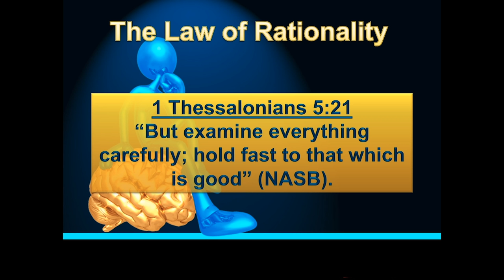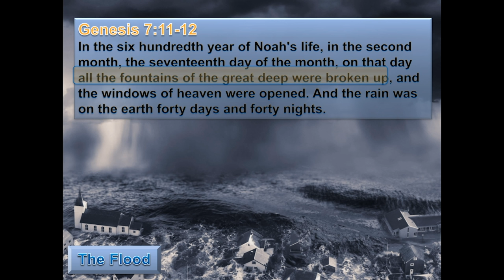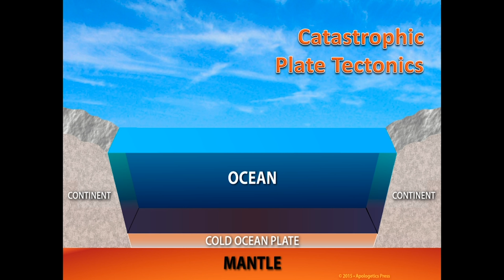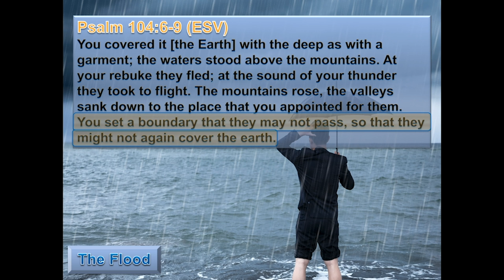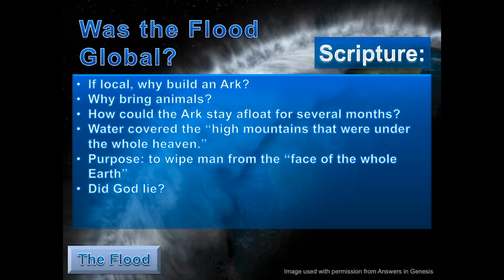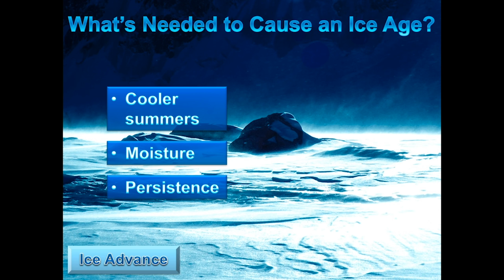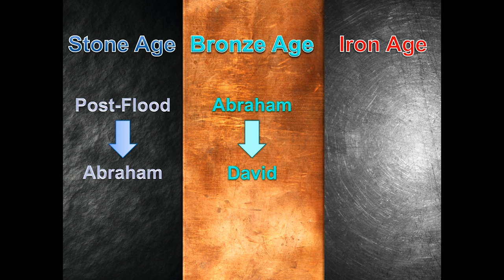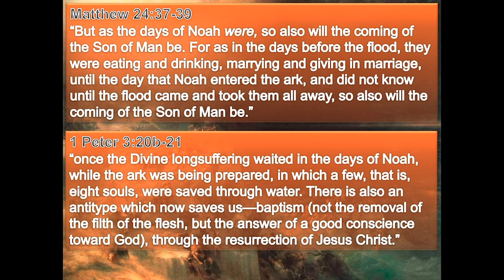The Science of the Flood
Did the Flood described in Genesis 6-9 actually happen? Was it global? Is there scientific evidence to support it? What actually happened in the Flood? How do the Ice Age, Stone Age, Bronze Age, and Iron Age fit with the Flood? Join Creation scientist, Dr. Jeff Miller, as he explores these questions.